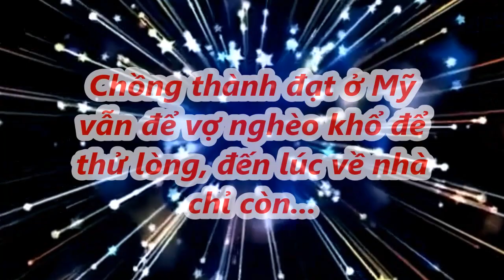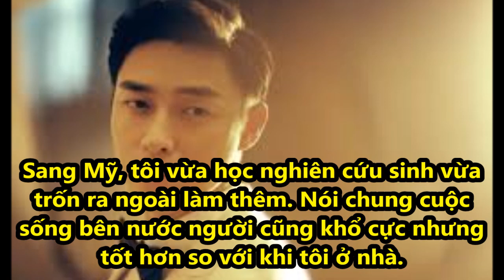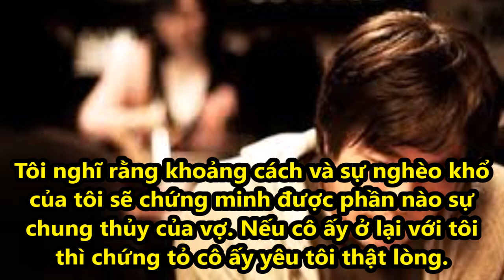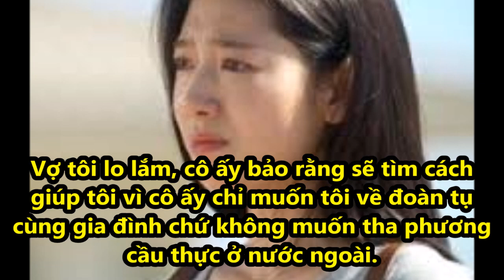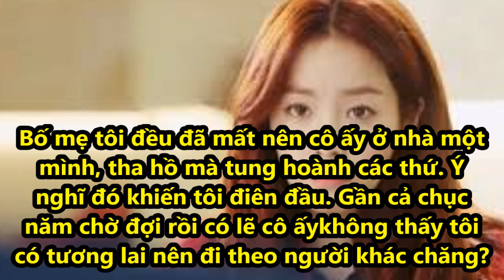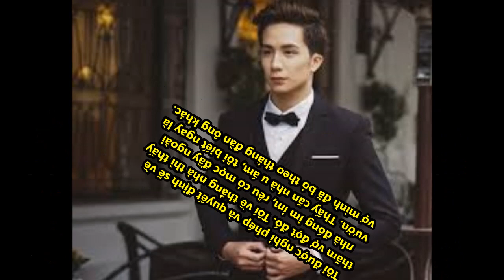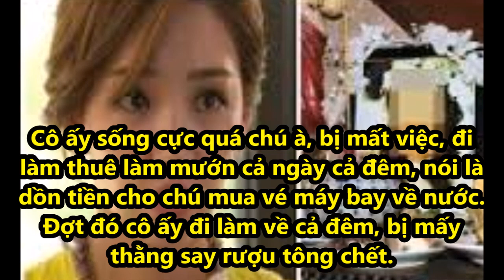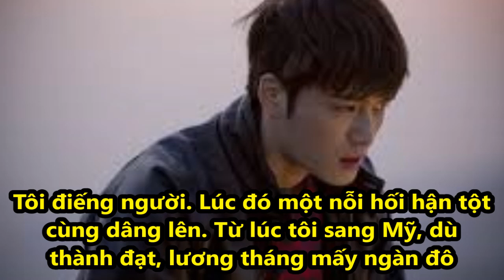Chồng thành đạt ở Mỹ nhưng vẫn để vợ nghèo khổ để thử lòng, đến lúc về nhà chỉ còn